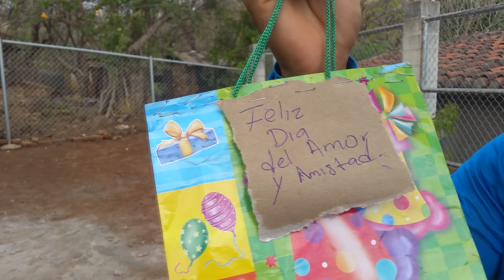Y COMENZAMOS CON LA ENTREGA DE REGALOS Parte 3